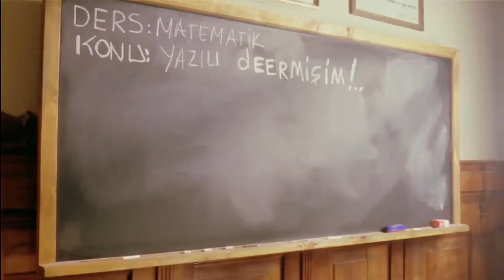Hababam Sınıfı Merhaba | Deli Bedri, Sigara Avında | Türk Komedi Filmi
Filmde, Hababam Sınıfı'nın hocalar ve idarecilerle olan ilişkisi anlatılır. Özel Çamlıca Lisesi'nin sahibi vefat etmiştir. Yerine oğlu Deli Bedri müdür gelmiştir. Deli Bedri, Hababam Sınıfı'nın haylazlıklarını bahane ederek okulu satma niyetindedir. Bunun üzerine okul müdiresi Fatoş Hoca eski Hababam Sınıfı öğrencilerinden yardım isteyecektir.

Yapımı : 2004 - Türkiye
Tür : Aile ,  Dram ,  Komedi ,  Gençlik
Süre: 118 Dak.
Yönetmen : Kartal Tibet
Oyuncular : Mehmet Ali Erbil ,  Hülya Koçyiğit ,  Halit Akçatepe ,  Mehmet Ali Alabora ,  Nehir Erdoğan